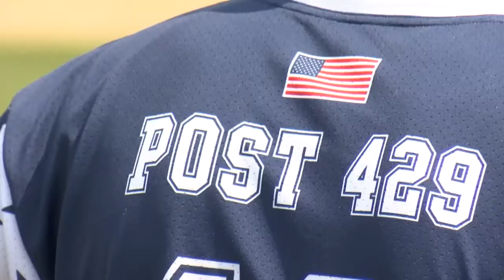Ephrata Post 429 Baseball Moves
Here's a look at what Ephrata's PALegionbaseball team is doing this summer, after learning the Lancaster County Legion League folded!! Give it a watch...